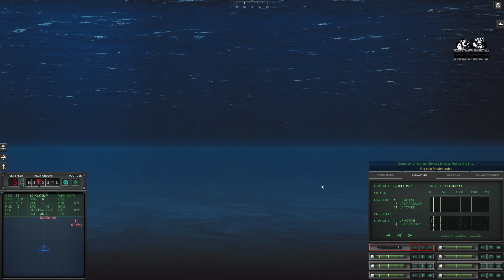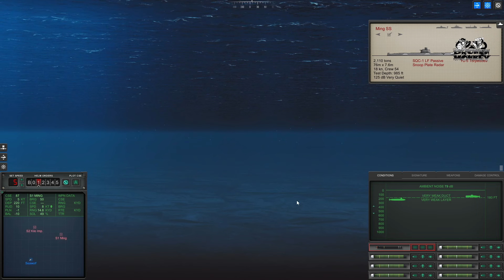Cold Waters S8 - Kelsey Grammer would be proud.